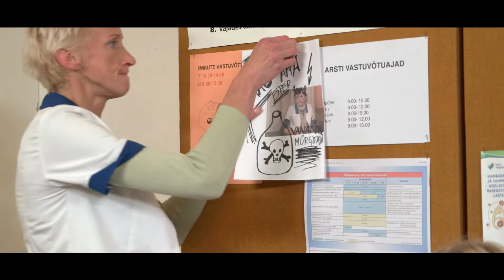"Doktor Silva 2" kuuenda osa treiler